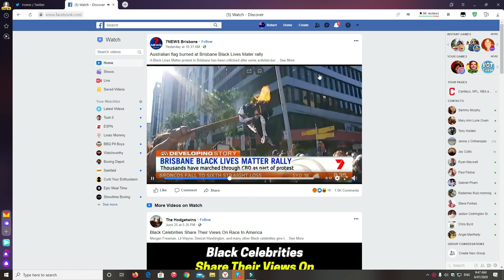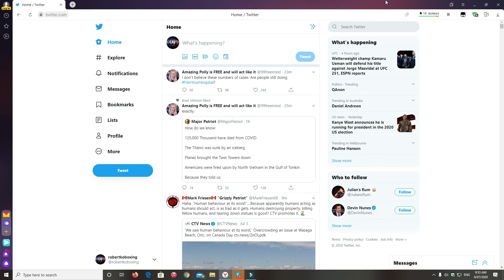TWO TIER TORTURE